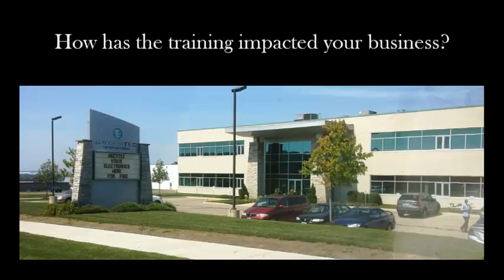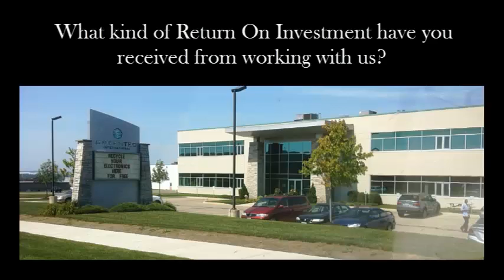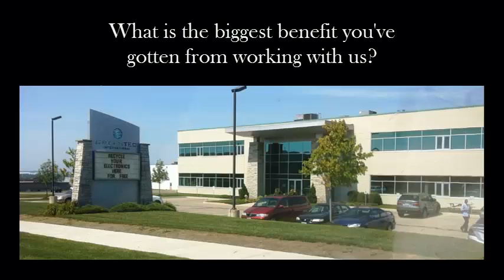Tony Perrotta - Greentec International, President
Client Testimonial